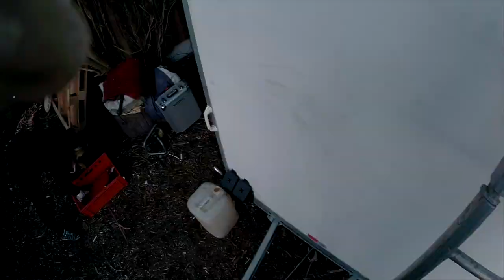Beast Time Lapse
~30h Time lapse of painting a new decor design on a campervan